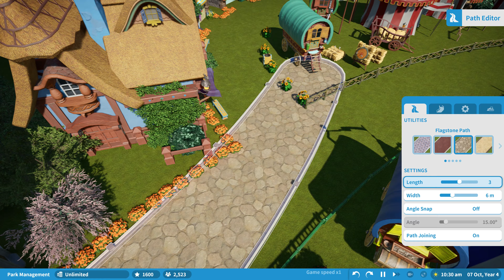Planet Coaster: Console Edition - Gameplay Trailer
A new gameplay trailer for Planet Coaster on consoles.